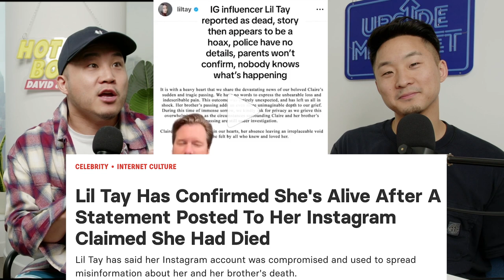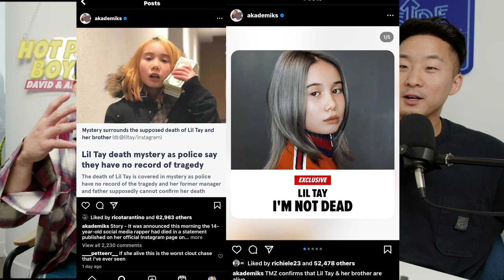Why Lil Tay's Death Hoax Signals the End Of.....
Follow us for more personal content!
▸ Joint
CAMERA //
EDITOR //